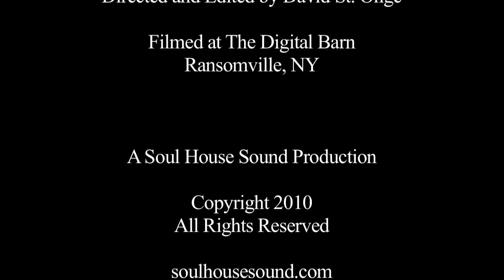Ed Supple Amazing Grace.mov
Ed Supple's version of Amazing Grace.  Interestingly, there are no fretted notes...the melody is all harmonics along with Ed's unique picking style.

While open to interpretation, Ed's version of this classic starts off with the sounds of war and chaos, moves to the timeless melody and ends with the feeling of hope.

Filmed at The Digital Barn.  Shot exclusively on the Canon 5D MKII and 7D cameras.  A Soul House Sound Production.